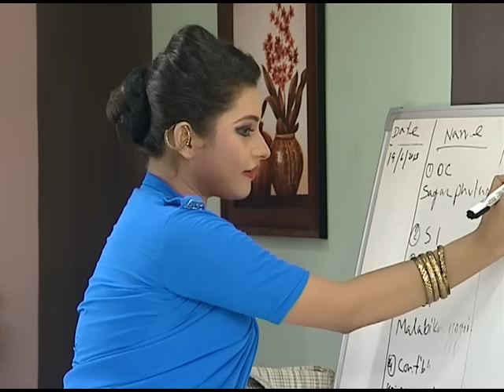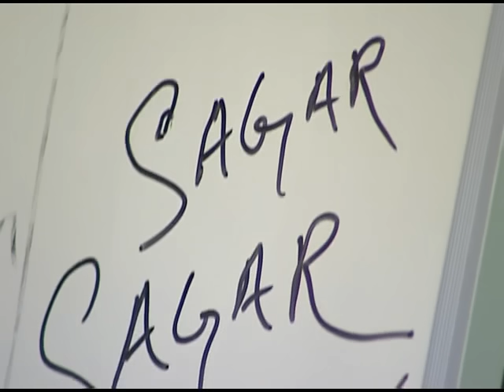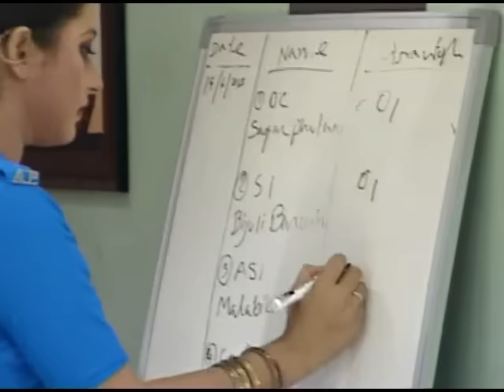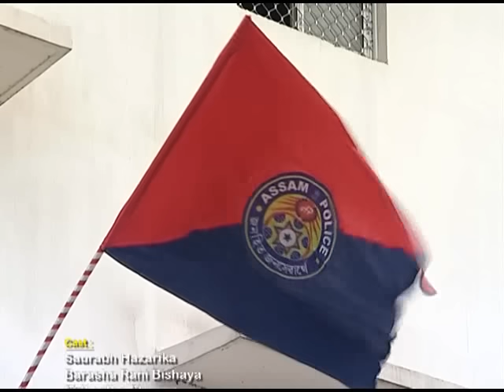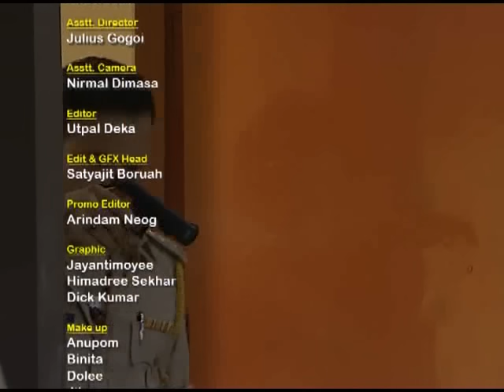Behorbari Out Post Saturday Omnibus P5